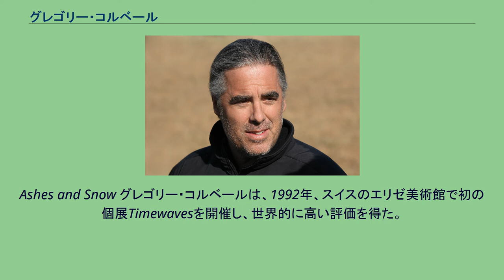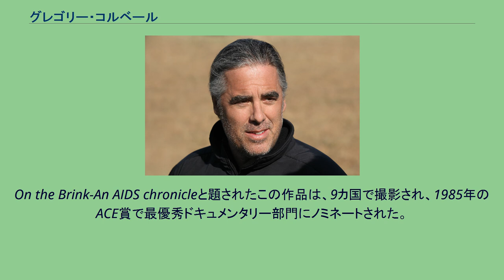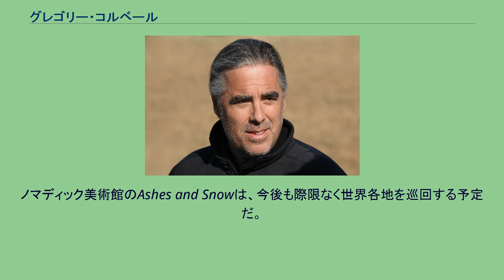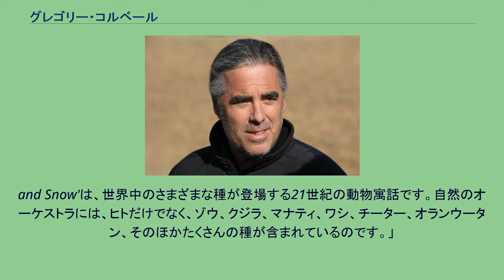グレゴリー・コルベール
グレゴリー・コルベール（Gregory Colbert, 1960年4月19日 - ）はカナダ・トロント出身の映像作家・写真家。
ノマディック美術館（The Nomadic Museum）の写真・映像作品展Ashes and Snowのアーティストとして知られている。
Ashes and Snow グレゴリー・コルベールは、1992年、スイスのエリゼ美術館で初の個展Timewavesを開催し、世界的に高い評価を得た。
しかし、その後の10年間、映像やその他の作品をいっさい発表せず、インド、ミャンマー、スリランカ、エジプト、ドミニカ、エチオピア、ケニア、トンガ、ナミビア、南極大陸などを訪れ、人間と動物との交流を映像と写真に収めていった。
1992年以来、60回以上の探検旅行を重ね、コラボレーションを実現させた動物は130種以上に上っている。
作品に登場する動物は、ゾウ、クジラ、マナティ、コシグロトキ、オオヅル、イヌワシ、シロハヤブサ、ツノサイチョウ、チーター、ヒョウ、アフリカン・ワイルド・ドッグ、カラカル、ヒヒ、オオカモシカ、ミーアキャット、テナガザル、オランウータン、イリエワニなど。
また、人間の被写体には、ミャンマーの僧侶、トランス・ダンサー、サン族の人々、そのほか世界各地の土着の民族などが含まれている。
2002年、コルベールは、イタリアのヴェネツィアでAshes and Snowを開催。
2002年4月9日付けのグローブ・アンド・メール紙は、作品展を次のように評した。
「コルベール氏が、かつてない規模、かつてないスケールのイメージと写真を集めたAshes and Snowを披露した。1万2,600平方メートルの広さを占めるこの作品展は、ヨーロッパで開かれた個展として史上最大級と言われている」 Ashes and Snowは、2005年春、ニューヨーク市に場所を移し、この作品展のために特別に造られた移動式建造物、ノマディック美術館で開催される。
その後、Ashes and Snowとノマディック美術館は、2006年サンタモニカ、2007年東京、2008年メキシコシティを巡回した。
累計1,000万人以上の鑑賞者を集め、生きているアーティストの作品展としては史上最多の動員数を誇っている。
Ashes and Snowは、批評家と一般客の両方から絶賛されてきた。
「新しい巨匠が誕生した 」と評したフォト誌のほか、「実にすばらしい作品展」（エコノミスト誌）、「きわめてユニーク。…（中略）あらゆる意味で普及の作品展（ウォールストリート・ジャーナル紙）、「魅惑的な写真」（スターン誌）、「ベストのなかのベスト」（ヴァニティ・フェア誌）など、称賛の声は枚挙に暇がない。
2002年に発行されたニューヨーク・タイムズ紙では、アラン・ライディングがヴェネツィアの作品展を次のように評した。
「この作品の力は、フォーマルな美しさもさることながら、むしろ鑑賞者を包み込む独特の雰囲気によって作り出されている。…（中略）静寂と忍耐が時間を支配する世界を、我々はここでのぞき見ることができる」 コルベールのキャリアは、1983年にパリで手がけた社会問題のドキュメンタリー映画から始まった。
On the Brink-An AIDS chronicleと題されたこの作品は、9カ国で撮影され、1985年のACE賞で最優秀ドキュメンタリー部門にノミネートされた。
その他の映像作品には、Last Words、Finding a Way Homeなどがある。
これらの映像の制作が、やがて写真芸術へと発展していった。
グレゴリー・コルベールは、これまでに数々の賞を受賞したほか、さまざまな方面でその功績を認められてきた。
2006年にルシー賞キュレーター・オブ・ザ・イヤーを受賞、2007年に映像作品Ashes and Snowがヴェネツィア映画祭の特別賞にノミネートされたほか Most recently, he was named the honorary ambassador of culture and tourism to Mexico.、最近ではメキシコの名誉文化・観光大使に任命されている。
ノマディック美術館のAshes and Snowは、今後も際限なく世界各地を巡回する予定だ。
「1992年、'Ashes and Snow'の取り組みを始めた時に私が目指したのは、人間と動物の関係を内側から捕らえることでした。すべての動物が...